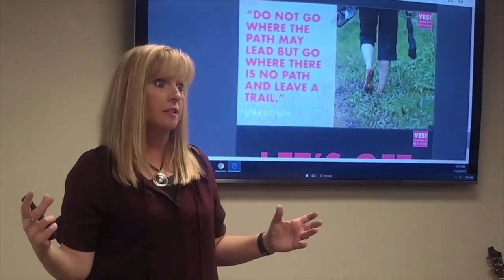Autopilot Tools | Outsourcing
When it comes to outsourcing there are several options. However, there is only one that I recommend. Freeeup is that tool for many reasons. Listen as I interview the Founder, Nathan Nirsch. Freeup benefits and supports both the clients and the freelancers in unique and brilliant ways.